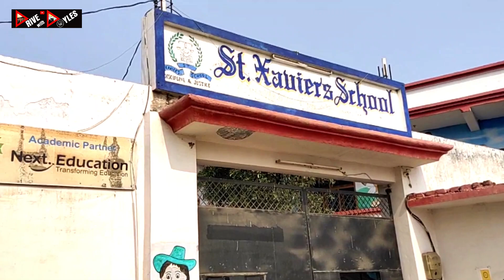Discussion & Interview with Mr. Sunil Pal St. Xaviers Chain of schools Kannoj UP NEP20? Covid? Ep22